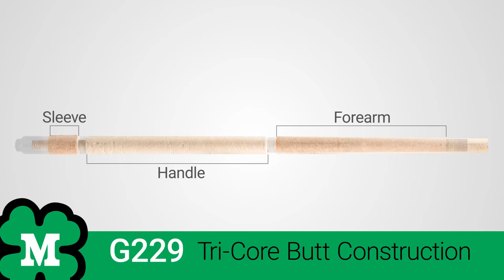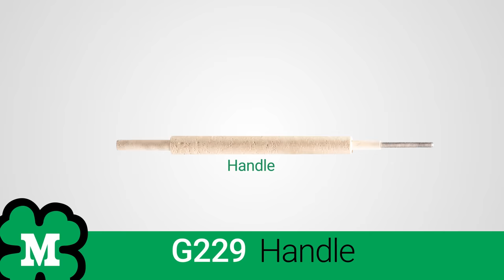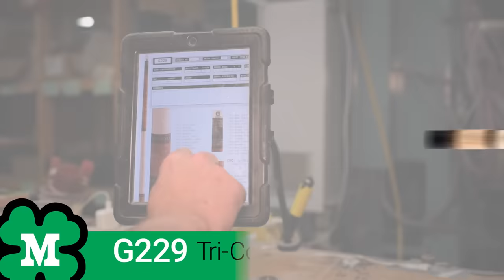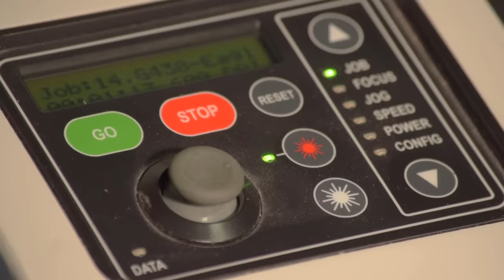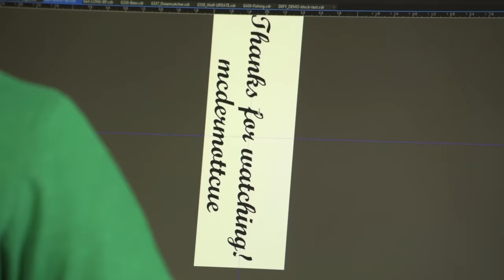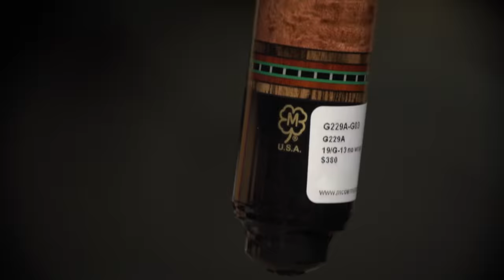How McDermott Cues Are Made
Take a tour through our facility and learn how a McDermott Cue is built from start to finish.
0:00   | Intro
1:13   | Butt Cell (Part 1) - Tri-Core Butt Sections Machined
4:56   | Butt Cell (Part 2) - Tri-Core Butt Assembly
7:28   | Bosto Cell - Inlay Pockets Cut, Gluing & Stringing Inlaid Cues
8:52   | Shaft Cell (Part 1) - Dowel Selection & Machining
10:30 | Shaft Cell (Part 2) - Gluing Station
11:56 | Finishing Cell
13:09 | Spray Booth
14:33 | Final Assembly
17:40 | Laser Engraving & Weight Bolt Check
19:09 | Outro